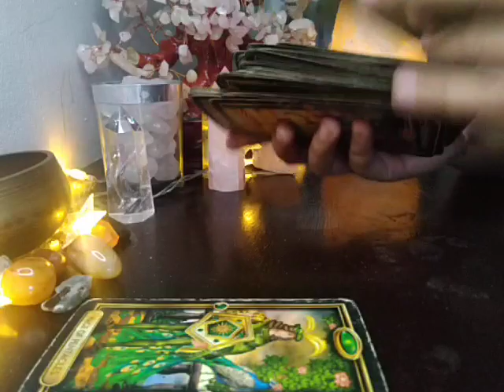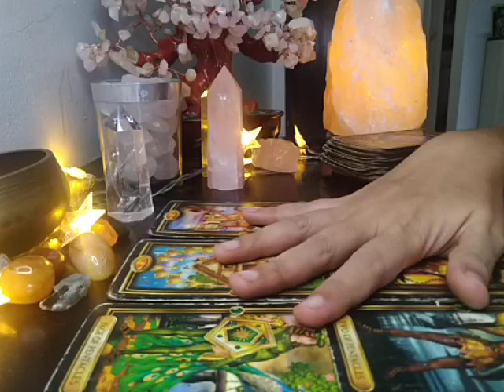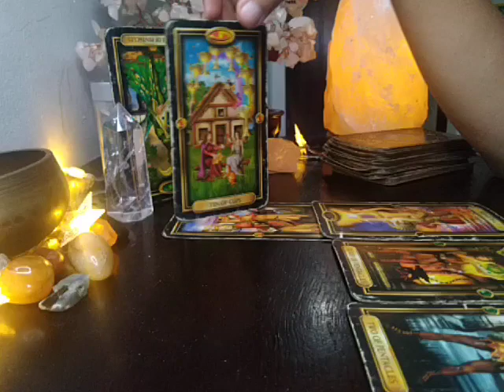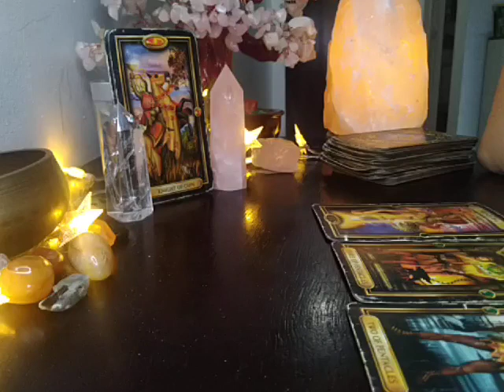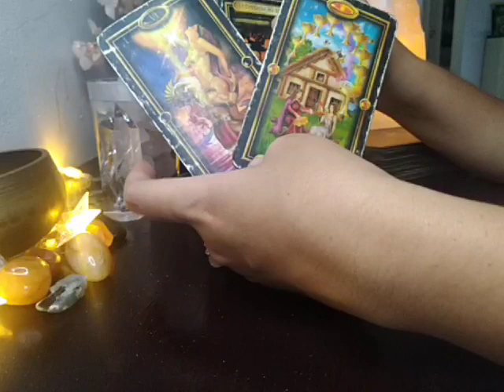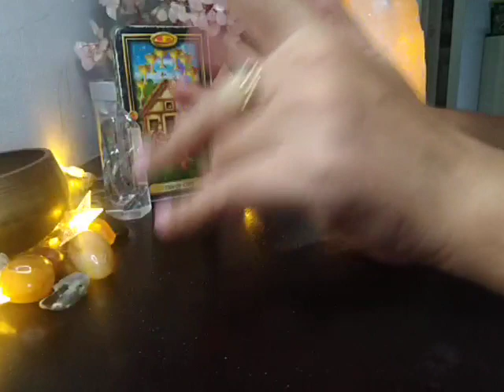Taurus September 2020 "Leave or Stay?"